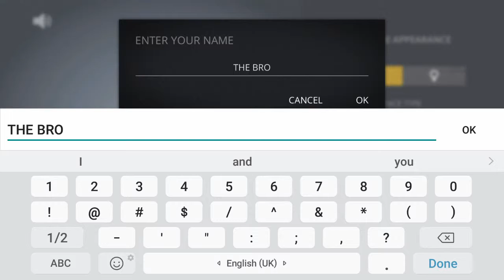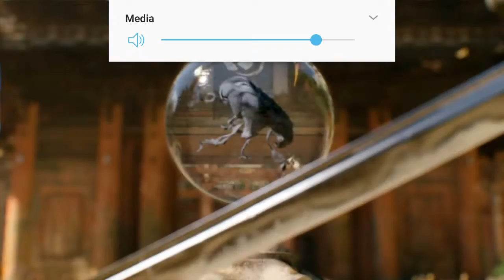Playing Shadow Fight 3 For First Time!!!!